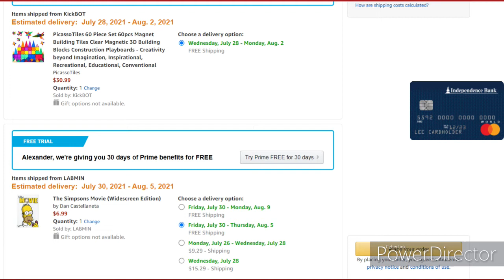Olie buys SpinBlox and The Simpsons Movie on Amazon/Grounded (SEASON 3 PREMIERE)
After EAS Scenarios getting a bit hard, I have decided to get back to RPOGG.